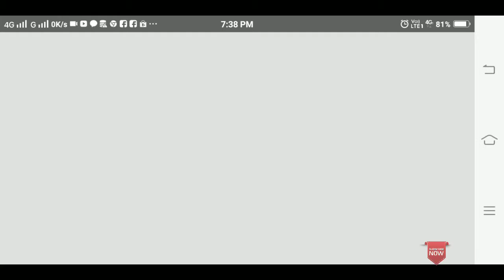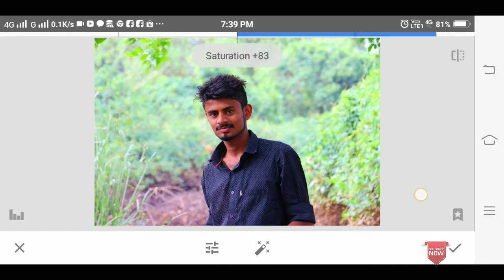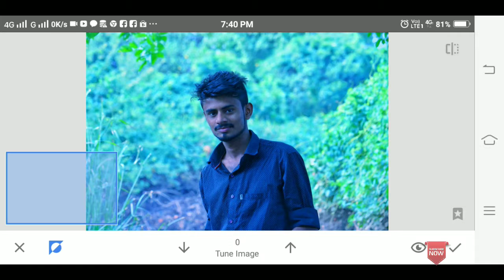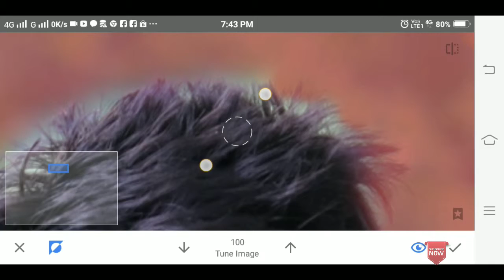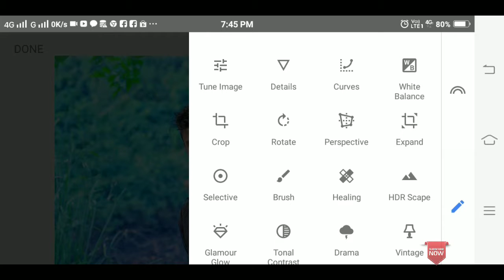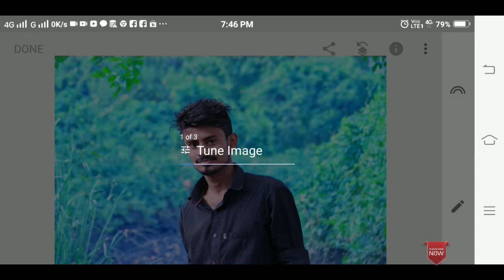Only 3 steps// Snapseed se photo or background ko Photoshop ki tarha editing Kare